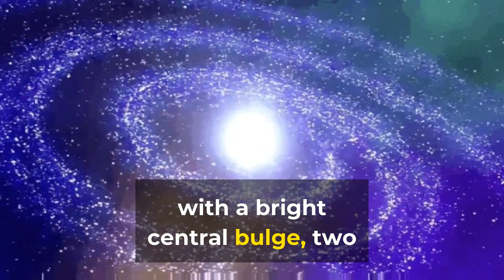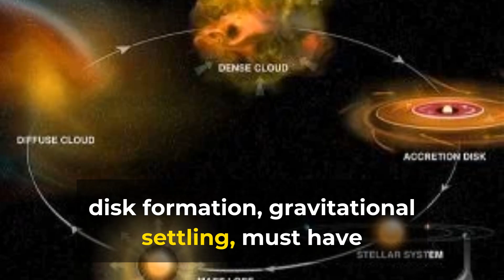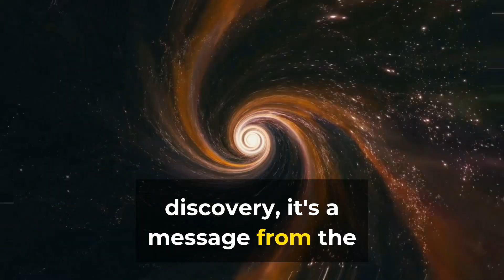Alaknanda Galaxy: Ancient Spiral galaxy from Early Universe Discovered by Indian Astronomers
Alaknanda Galaxy: Ancient Spiral From Early Universe Discovered by Indian Astronomers 🌌

In this video — we dive deep into the shocking discovery of Alaknanda, a massive spiral galaxy from the early universe spotted by Indian researchers using JWST. Learn how this “mini-Milky Way” existed when the cosmos was barely a toddler, why its structure challenges everything we thought about early galaxies — and what it means for our understanding of cosmic evolution.

0:00 Intro – What is Alaknanda
0:45 The discovery explained: Who, when & how
1:30 Why this galaxy matters — early spiral structure
2:15 What this teaches us about the early universe
3:00 Implications for astronomy & future research
4:00 Conclusion + What’s next

Alaknanda galaxy discovery 2025”

“ancient spiral galaxy Alaknanda JWST”

“Indian astronomers discover distant galaxy”

“early universe spiral galaxy like Milky Way”

“what is Alaknanda galaxy”

“JWST deep space galaxy discovery India”

“early universe galaxy formation explained”

“massive grand-design spiral galaxy early universe”

“deep space cosmology Alaknanda galaxy”

“how galaxies formed after Big Bang JWST findings”

“high redshift spiral galaxy Alaknanda”

“Indian team finds Milky Way like galaxy”

“Alaknanda galaxy distance and facts”

“ancient galaxy images JWST Alaknanda”

“universe history early galaxy formation 2025”

“discoveries in astronomy December 2025”

“learn about galaxies for beginners astronomy”

“space science news India 2025”

“JWST latest discoveries deep space galaxies”